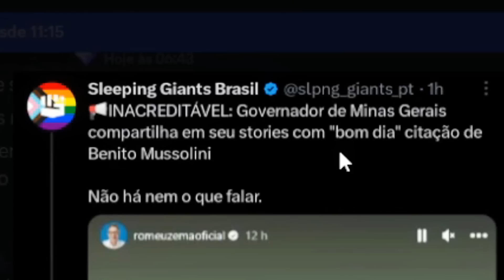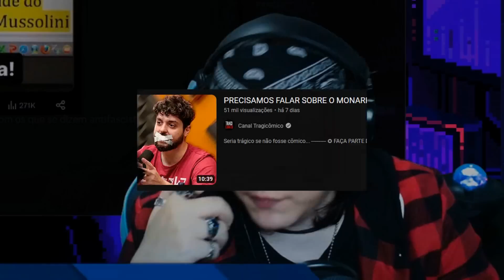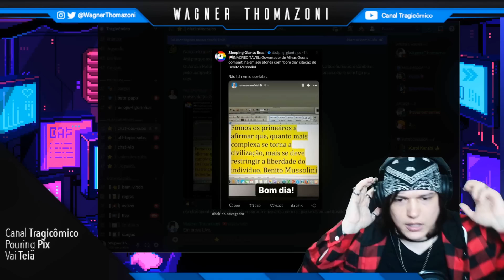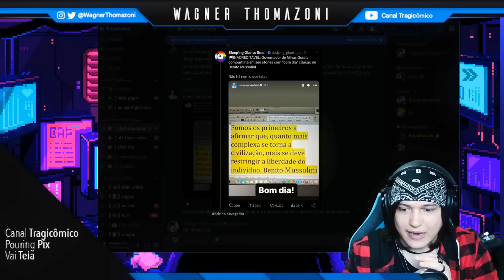ZEMA SERÁ O PRÓXIMO BOLSONARU?